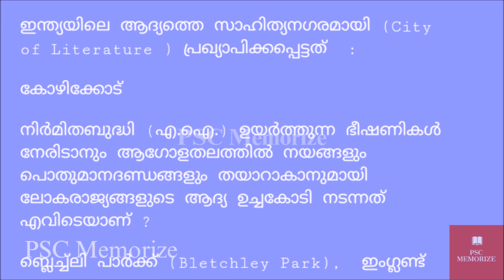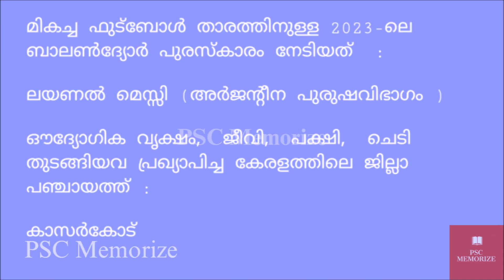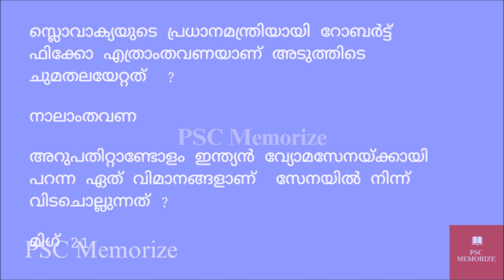Thozhil Vartha Current Affairs 2023 Dec 16 | Part - 1